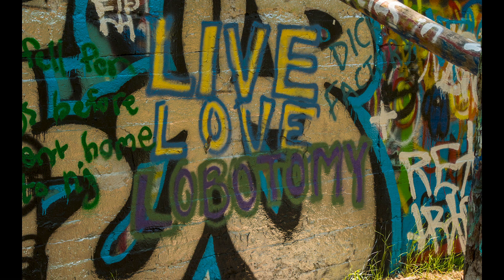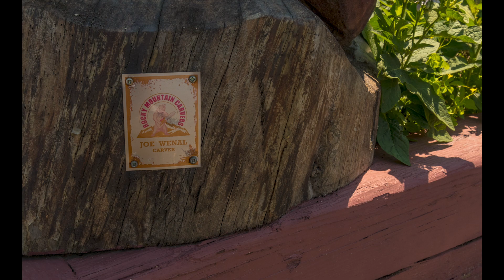Episode 17 Lunch with the Jersey Devil --- Lucille's Country Kitchens; Pine Barrens, New Jersey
Join the adventure as Indy Anna Bones returns to the Pine Barrens, in search of the state's oldest monster. Following up on a secret tip, Indy Anna finds herself at Lucille's Country Kitchen, a little diner in the middle of a thick, foreboding forest, where she has lunch with the Jersey Devil.

"The Great Unknown" by Muscle Cars